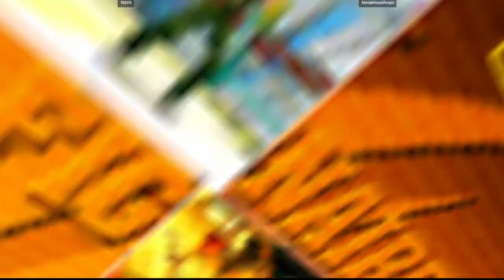CVS2 | NQVA VS bloopbloopbloops | 🇺🇸🇺🇸 Fightcade Flycast